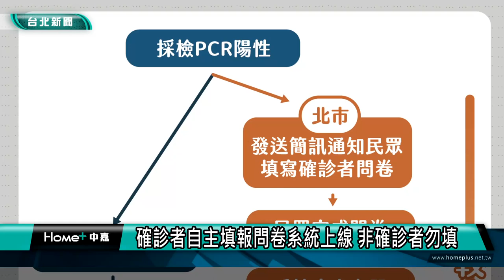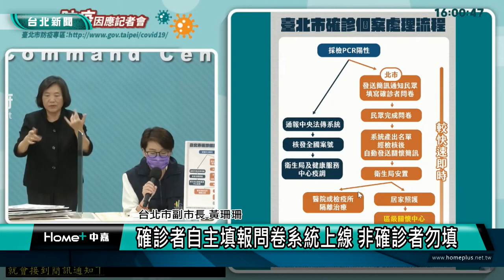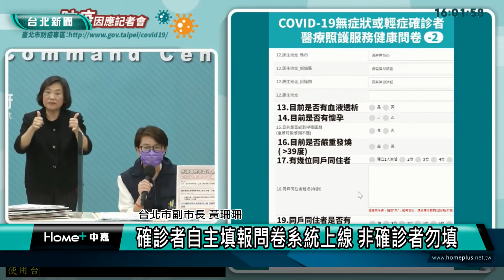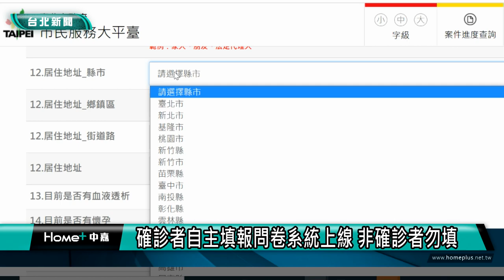確診者自主填報問卷系統上線 非確診者勿亂填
台北市的確診者簡訊通報系統上路，市府說明，醫院驗出PCR陽性後，就會以簡訊通知個案填問卷回報接觸史，問卷網址上網就查得到，呼籲非確診者請勿填寫，以免造成疫調人員負擔。